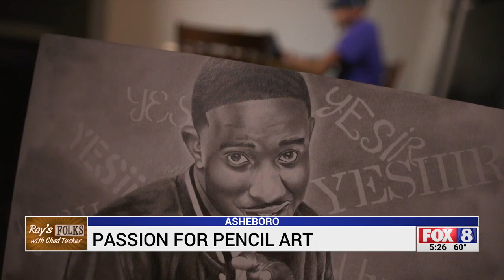Asheboro man has passion for pencil art